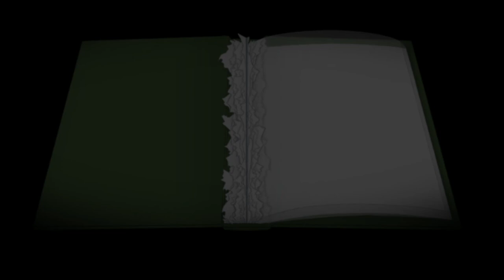Unser kleiner Freund-A Bird Story[Part 2-Let's Play-GERMAN]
Infos Über das Spiel:
A Bird Story (auf Deutsch etwa: Eine Vogelgeschichte) ist ein Adventurespiel, entwickelt und veröffentlicht von Freebird Games. Es wurde im November 2014 für Microsoft Windows, OS X und Linux als sogenannte Minisode veröffentlicht, die das vorherige Spiel von Freebird Games, To the Moon, mit dessen Fortsetzung, Finding Paradise verbindet. A Bird Story ist ein kurzes Videospiel, in dem der Spieler einen phantasievollen Jungen steuert, der von der Mehrheit der anderen Charaktere und während des ganzen Spiels ignoriert wird; alle Charaktere außer dem Jungen und einigen anderen haben geisterhafte Körper.

TITEL: A Bird Story
GENRE: Abenteuer, Indie, RPG
ENTWICKLER: Freebird Games
PUBLISHER: Freebird Games
FRANCHISE: To the Moon Series
VERÖFFENTLICHUNG: 7. Nov. 2014